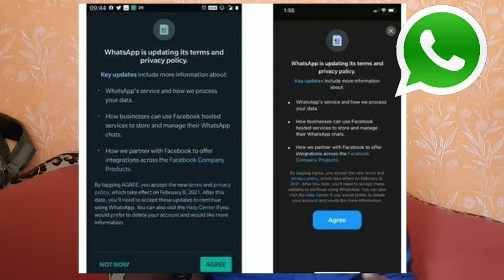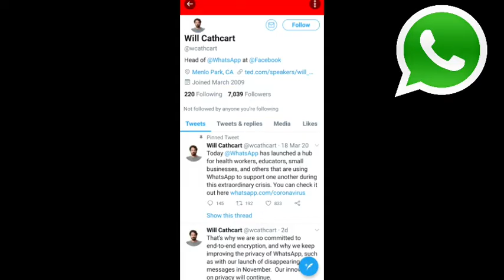Whatsapp New policy 2021 । Whatsapp Update । Fast online info